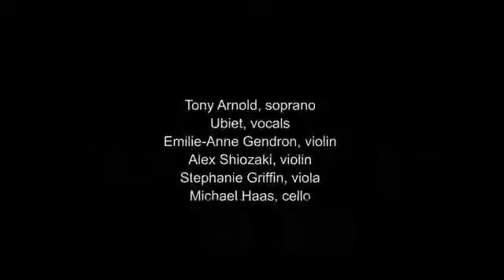Tony Prabowo : PASTORAL (2005/06)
Music for two soprano's and string quartet.

A performance by Momenta Quartet at Momenta Festival 2016 held in Tenri Cultural Institute of New York.